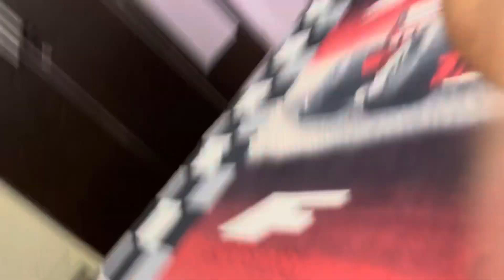### BACK TO WORK AFTER SOME DAY ### 🏡🏠🏠